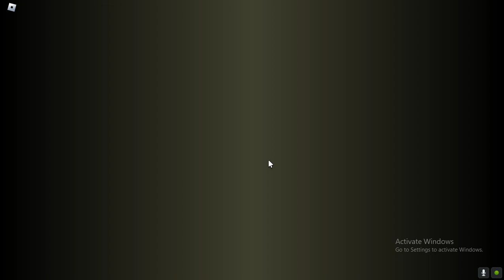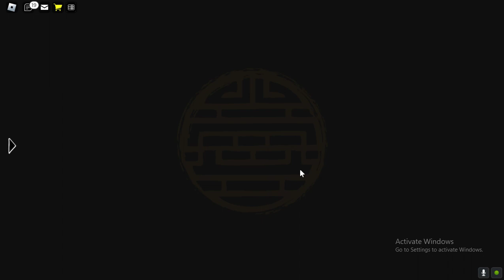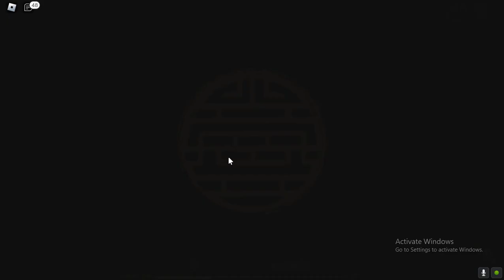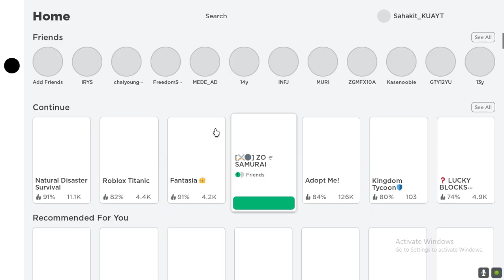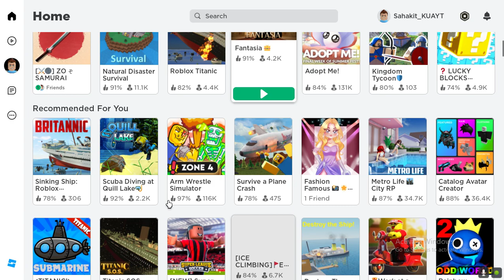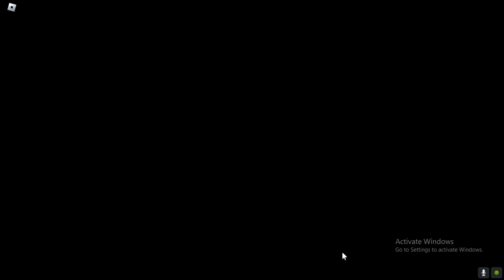ซามูจังไรรอบไหน กะ ฟามไดโนเสาร์ในโรบูด